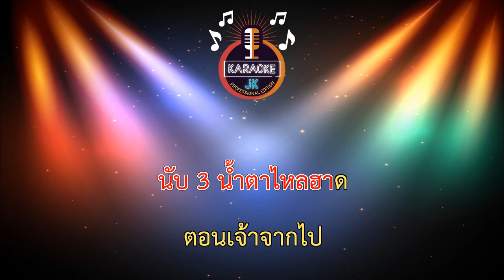เจ็บแท้เด้ (62-Dm) - บัวขาว บัญชาเมฆ【 Cover By คาราโอเกะดนตรีสด 】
เพลง : เจ็บแท้เด้
ศิลปิน : บัวขาว บัญชาเมฆ
คำร้อง/ทำนอง : เอ็ม' มมม
เรียบเรียง : เอ็ม นาโนน